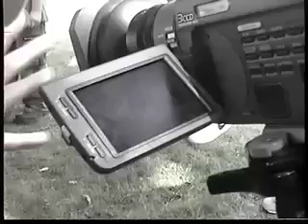Behind the Scenes At KidsEye 2005 Part 1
This footage was shot behind the scenes at KidsEye 2005 and documents the three productions we did that year.  We spend 2-3 days shooting 3 short films with 3 groups of students.